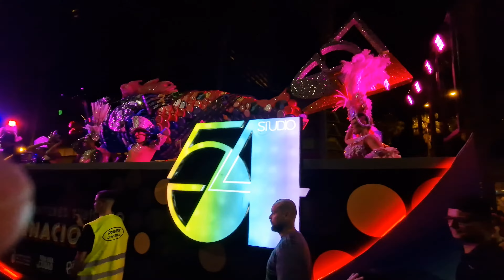Carnaval de Las Palmas de Gran Canaria 2023 - Entierro de la Sardina (4K)